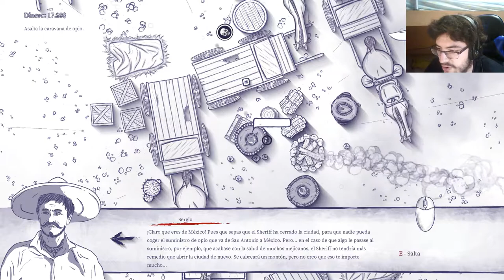12 is better than 6 - Juego completo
12 flechas es mejor que 6 balas.